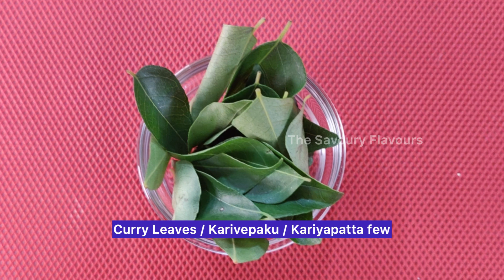పొట్లకాయ పెరుగు పచ్చడి / Potlakaya Perugu Pachadi / Snake Gourd Curd Chutney / Andhra / South Indian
Potlakaya perugu pachadi anedi Dakshina Bhaarata desamlo mukhyamga telugu vaari illallo saadharanamga tayaru chese pullaga, kaaramga mariyu ruchikaramga unde raitha laanti vantakam. Potlakayalo caloreelu takkuvaga undi, fiber ekkuvaga undadam valla idi malabadhdhakam nundi upasamanaanni kaligistundi. Idi sareera dravaala utpattini prerepinchadamlo sahaayapadi, sareeram podibaarakunda kaapadutundi mariyu sareeraanni challaga unchutundi. Deenilo sahajamga unde antibiotic mariyu anti-inflammatory lakshanalu kaphamu inka cheemunu tolaginchagalavu mariyu sareeram nundi visha padaardhaalanu bayataku pampagalavu. Mana sareera pani teeruku avasaramaina calcium, phosphorus, potassium, iron mariyu vitaminlu A, B ,C Deenilo pushkalamga undi, madhumeham yokka prabhaavaanni taggistayi mariyu Kaamerlu pogottadamlo sahaayapadatayi. Potlakayanu English lo Snake Gourd ani, Hindi inka Bengali lo Chichinda ani, Assamee lo Dhunduli ani, Tamilamlo Pudulankai ani, Malayalam lo Padavalanga ani mariyu Kannada lo Paduvalakaayi ani kooda pilustaru.

INGREDIENTS

1. Potlakaya 2 & 1/2 Cups Chinna mukkalu taragali
2. Uppu 2 tsp
3. Pasupu chitikedu
4. Pachchimirapakayalu 8
5. Perugu 2 Cups
6. Noone 3 Tbsp
7. Aavalu 2 tsp
8. Endu Mirapakayalu 4
9. Inguva 1/4 tsp
10. Karivepaku 2 Remmalu
11. Kottimeera Chinna katta Sannapati tarugu